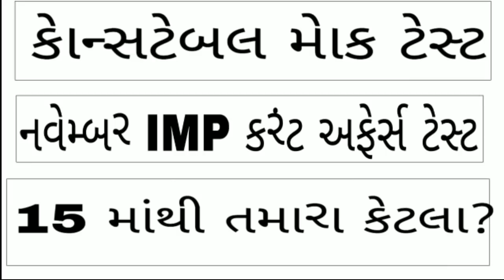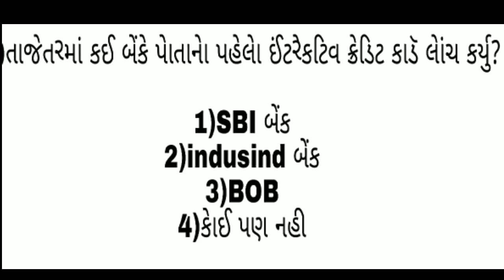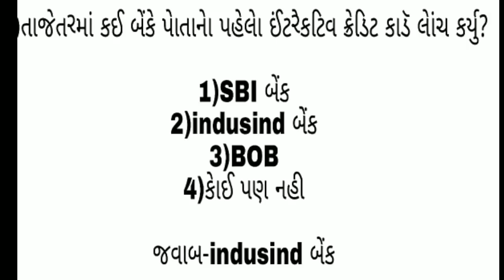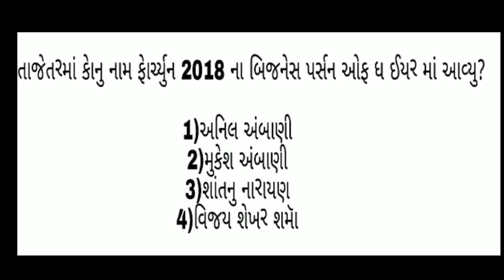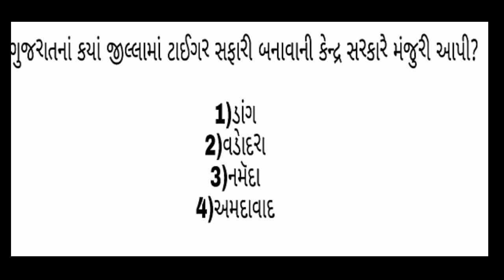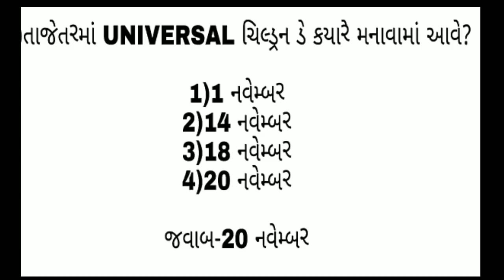constable mock test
solustion of math,reasoning,goverment exam syllabus,gujrat goverment exam preparation help